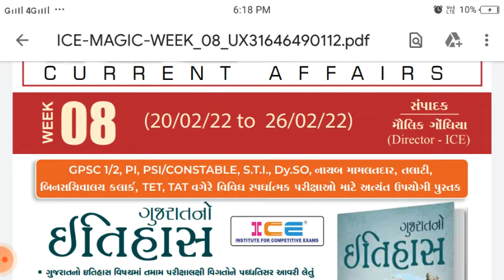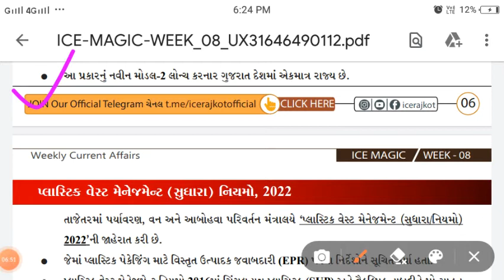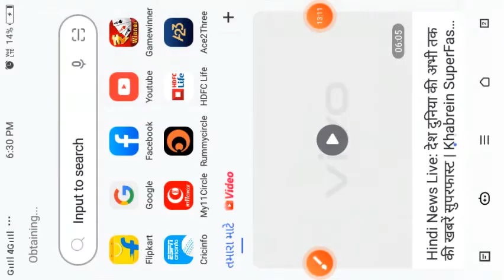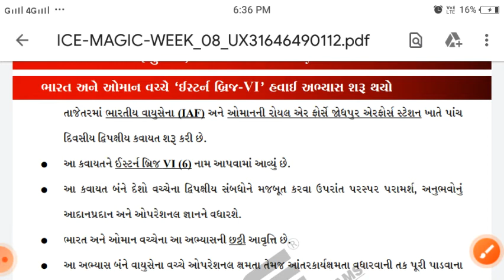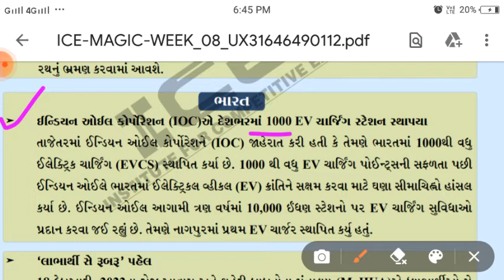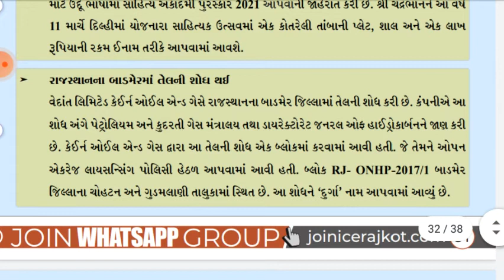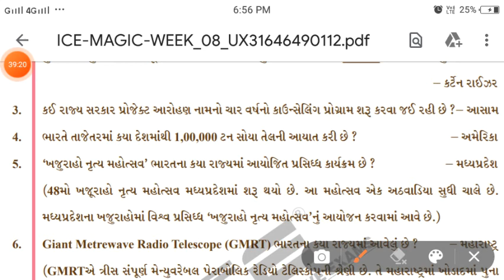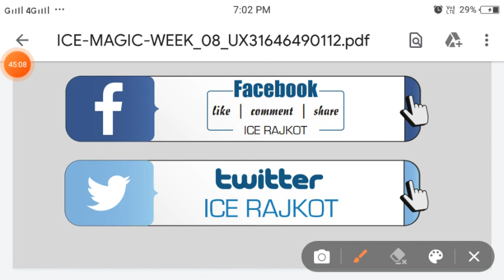gpsc_learning_current2022 all topics for all exam 2022 in ગુજરાતીકરંટ